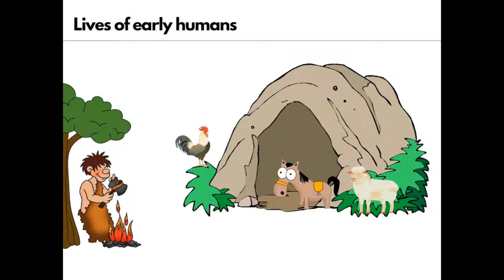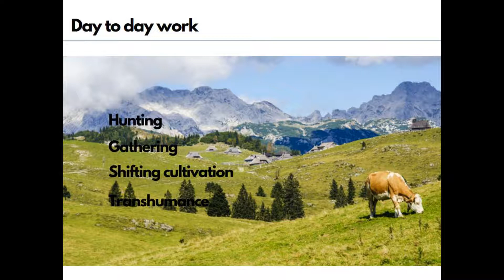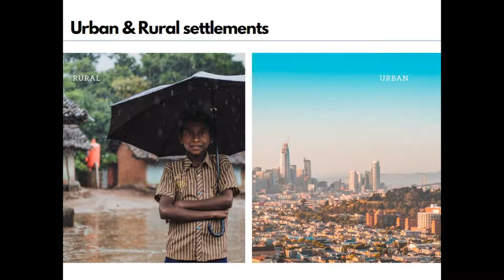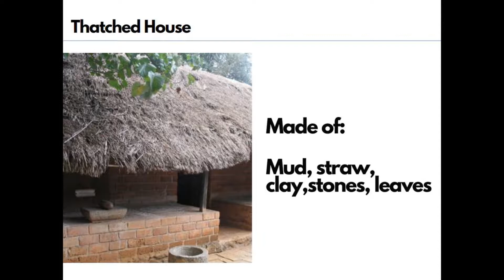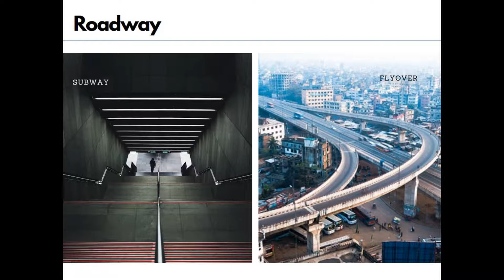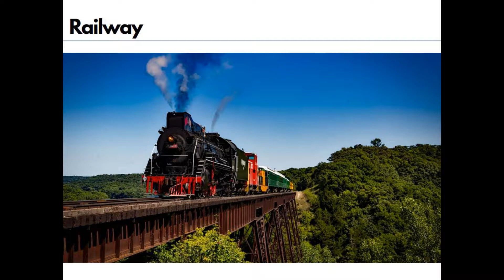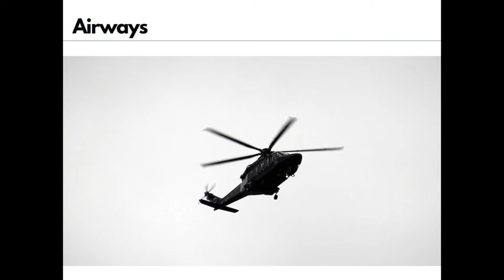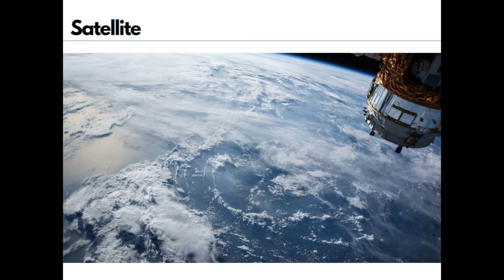Chapter 7: Human environment-settlement, transport & communication | Class 7 | NCERT Geography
To understand the world, you must first understand its geography!

The geography course of class 7 ncert-chapter 7, Human environment-settlement, transport & communication is designed to assist the UPSC/CSE/SSC aspirants & other academic students who are looking for a simple & effective learning.

In this video, you will learn about the early humans & ancient civilizations around world, , settlement types, modes of transport etc in the simplest form.

Please do write your feedback & lessons you would like to learn in  comments section.

Happy Learning!